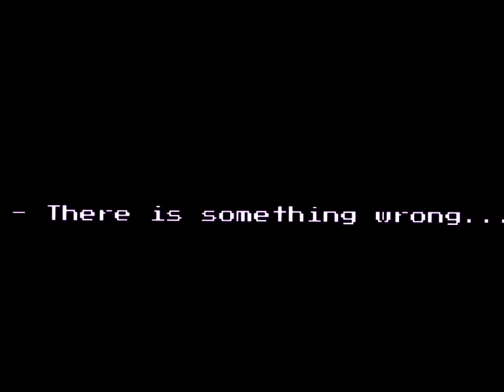One of tiktok's trend.. Idk late im or not :')